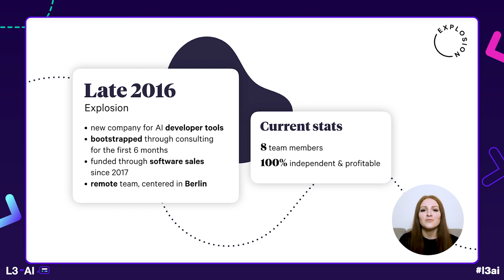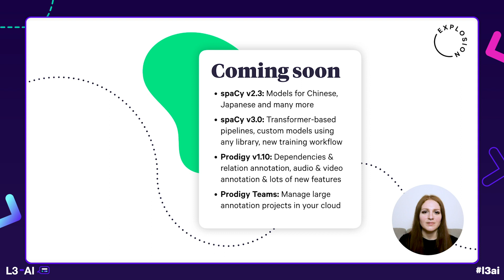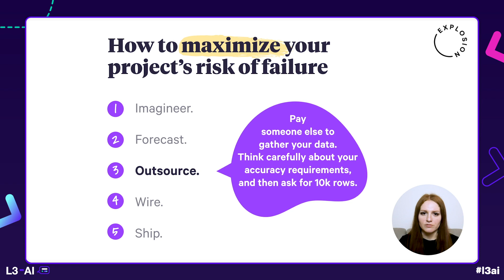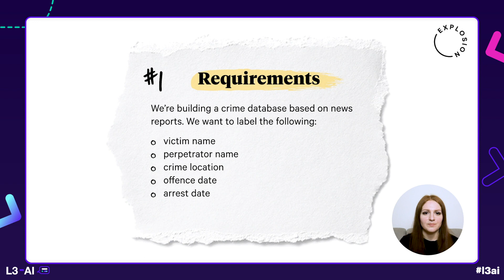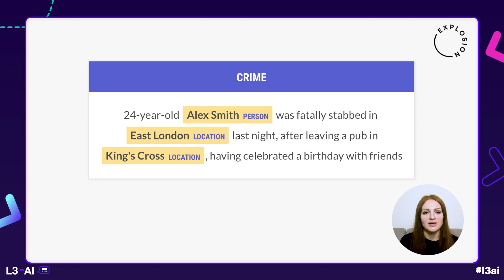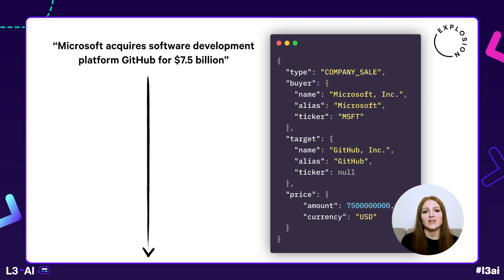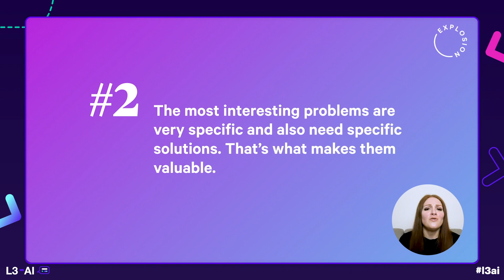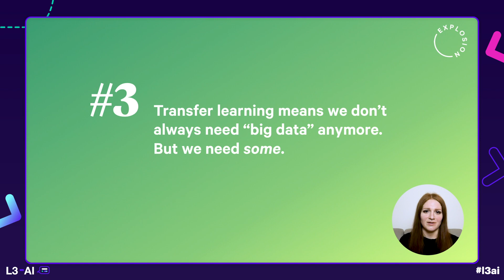Designing Practical NLP Solutions | Ines Montani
Presented by Ines Montani, Co-founder at Explosion at Rasa's Level 3 AI Assistant Conference.